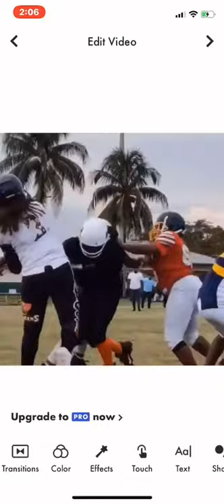Miramar wolverines team love 💛💙〽️